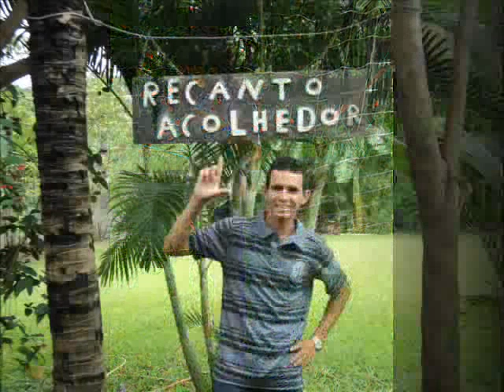Formatura do Ruan Althielly